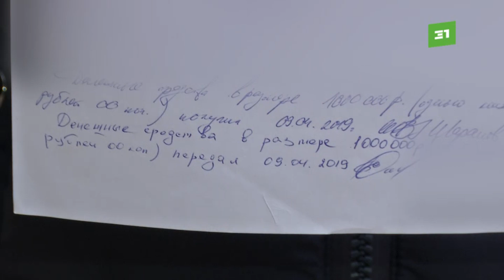Сетевой лохотрон. Челябинцы хотят засудить звезду «Дома-2»